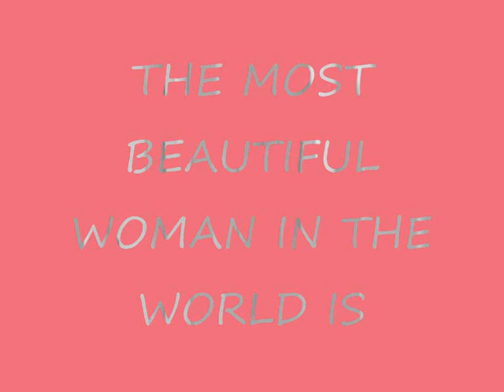THE MOST BEAUTIFUL WOMAN IN THE WORLD IS...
THE MOST BEAUTIFUL WOMAN IN THE WORLD IS MYRIAM FARES ARABIC SINGER